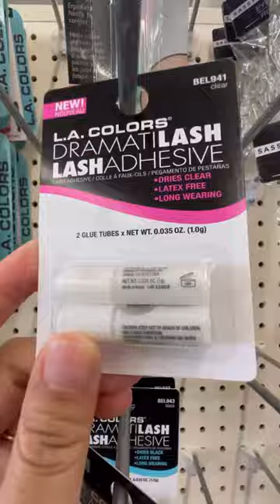New Finds at DOLLAR TREE - Autumn Decorations Are Already Out 😍